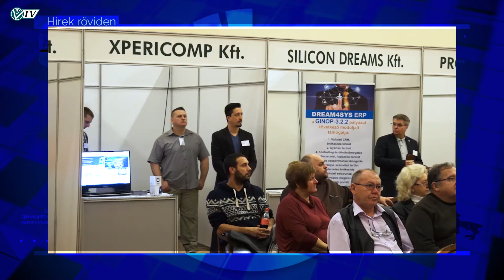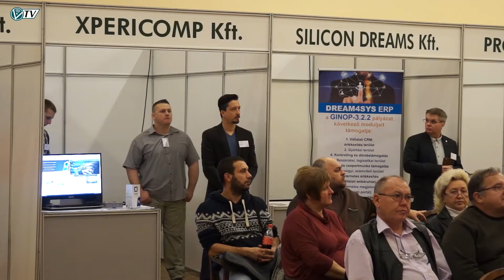Az Orosházi Városi Televízió híradója - 2016. november 25.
Vona Gábor Orosházán · Kórházi parkolók · Informatikai információs nap KKV-nak · Adventi előkészületek a városban · Rákász Gergely ismét Orosházán · "Együttkántálás" – Orosházi Románok Kulturális Napja